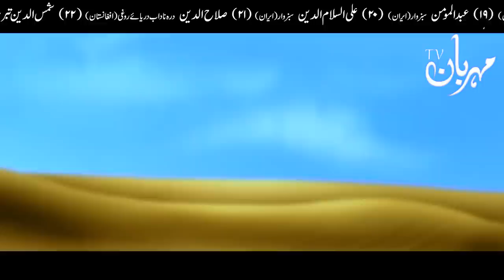Hazrat Ghazi Abbas as Alamdar Ki Shahadat K bad | Mehrban Ali | حضرت غازی عباس علمدار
Hazrat Abbas as Alamdar Ki Shahadat K bad ka waqia | Mehrban Ali